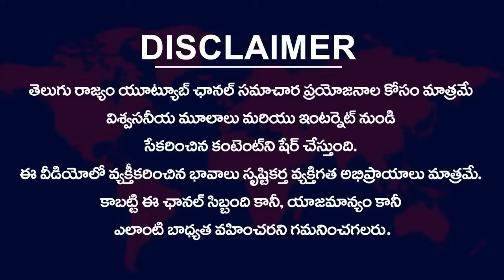బాలకృష్ణకు పద్మభూషణ్: Director Geetha Krishna EXPOSED Balakrishna Padma Bhushan Award Secrets || TR